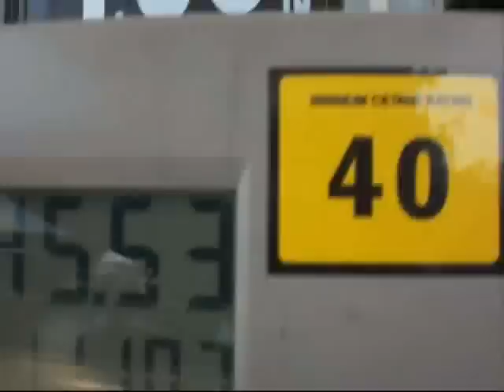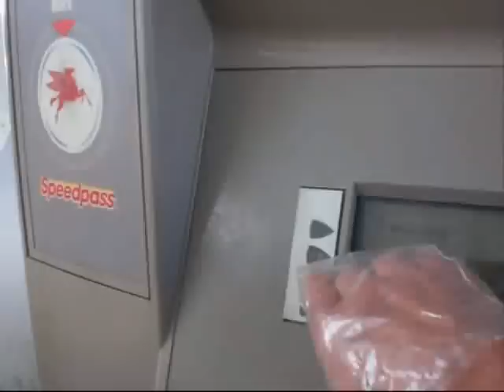SF Sub Ice Scrape Ta Mass 1 18 14